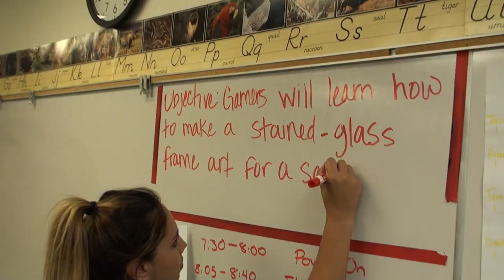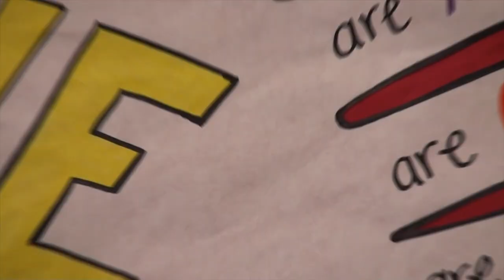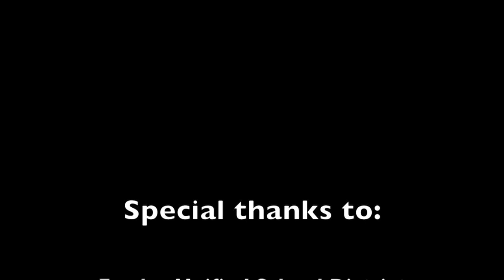FUSE 15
FUSE is the Fowler Unified Summer Enrichment program.  Here is a short video that shows just a small sample of the activities that took place in the summer of 2015.
Helping change lives, one future at a time.